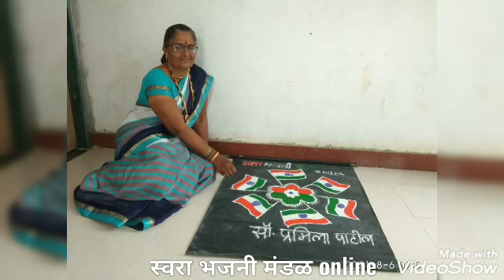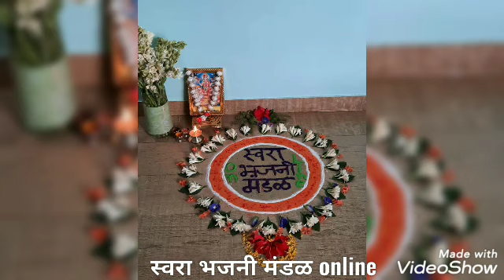दत्तगुरू भजन|भक्ती पाहून येई धावत|देव माझा श्री गुरुदत्त|स्वरा भजनी मंडळ online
दत्त गीत
चाल - (झाला महार पंढरीनाथ)
भक्ती पाहुनी येई धावत ऽऽ
देव माझा हो श्री गुरुदत्त||धृ||
 काय सांगू त्याचे तुम्हा रूप ऽऽ
पाहता हरे तहान-भूक |
भजा त्यासी मिळेल सुख| मिळेल सुख| मिळेल सुख |
करा चरणी एक हो चित्तऽऽ||१||
 शंख चक्र हाती असे गदा ऽऽ
आवडे एकांत सर्वदा |
गाणगापुरी वास असे सदा| वास असे सदा |वास असे सदाऽ
 नाव त्याचे आहे अवधूत ||२||
कामधेनु संगतीस नेई ऽऽ
चारी वेद झूकले हो पायी|
 जगताची चिंता तो वाही| चिंता तो वाही |चिंता तो वाहीऽ|
  तारी भक्त तोच क्षणात ऽऽ||३ ||
तीन रेषा भस्मांच्या भाळी ऽऽ
कमंडलू काखेला झोळी|
 संगमी स्नान त्रिकाळी| स्नान त्रिकाळी| स्नान त्रिकाळीऽ|
    यती वेशे फिरे जगतात ऽऽ||४ ||
निःसीम जयाची भक्तीऽऽ
 मिळे त्यास सौख्य संपत्ती |
ध्यानी ठेवा हीच हो युक्ती| हीच हो युक्ती |हीच हो युक्तीऽ|
 करा भक्ति तुम्ही दिनरातऽऽ||५ ||
नका विसरू गुरु सेवेलाऽऽ
 हेचि सांगे तुम्हा उर्मिला |
भक्तासाठी दिगंबर आला| दिगंबर आला| दिगंबर आलाऽ
     घेऊ दर्शन होऊ तृप्तऽऽ||६||
                                     स्वरचित
           उर्मिला श्रीकांत जोशी.
कुणाची गं झाली दृष्ट,
माझ्या सदगुरु दत्ता
लिम्बलोन उतरीते अनुसया माता ||धु||

त्रयमूर्ती अत्री घरी,
जन्म झाला दोन परी,
बाळ खेळे मांडीवरी,
धन्य ती पतिव्रता ||१||

दंड कमंडलू हाती,
भगवी छाटी अंगावरी,
काम धेनू सदा चारी,
वेद शिणले गाता ||२||

कृष्णातीरी उभा सखा,
सूर्य पाहे टकामका,
दृष्ट झाली याच्या मुखा,
ब्रम्हसुख घेता ||३||

त्रयमूर्ती अवतार केला,
पतीतेचा उध्दार,
चरण कमल होऊनि भ्रमर,
चरणी ठेवी माथा ||४||